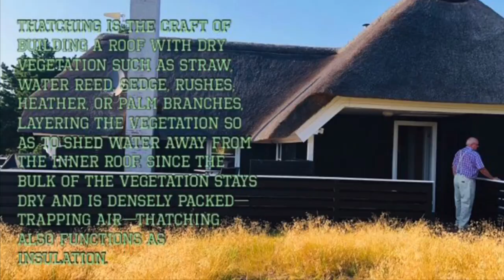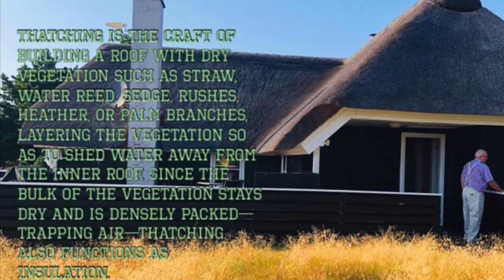BEAUTIFUL SUMMER HOUSE RAID/L SUMMER HOUSE IN RØMØ DENMARK🇩🇰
Thatching is the craft of building a roof with dry vegetation such as straw, water reed, sedge, rushes, heather, or palm branches, layering the vegetation so as to shed water away from the inner roof. Since the bulk of the vegetation stays dry and is densely packed—trapping air—thatching also functions as insulation.